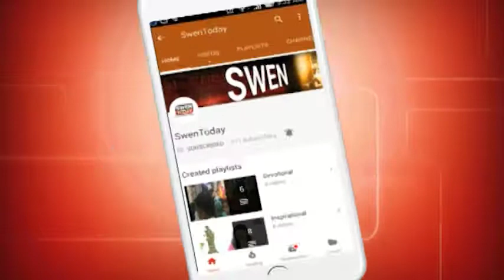Finally Kangana ने शादी को लेकर किया खुलासा कहा इस महीने में करेंगी शादी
पिछले कुछ समय से कंगना रनौत और करण जौहर के रिश्तों के बारे में इतना कुछ लिखा जा चुका है कि हर कोई ये माने बैठा है अब ये दोनों कभी भी साथ में काम नहीं करेंगे..